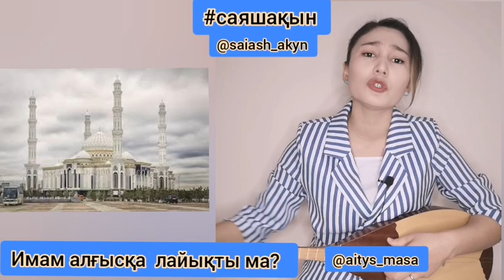Имамдар тек өлгенде керек пе?